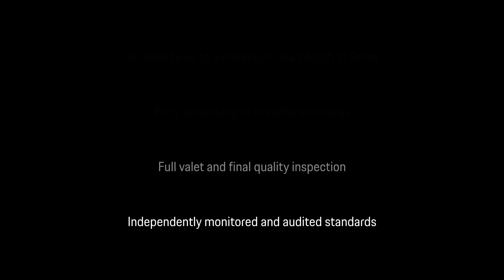Porsche Taycan | WX22ZXV